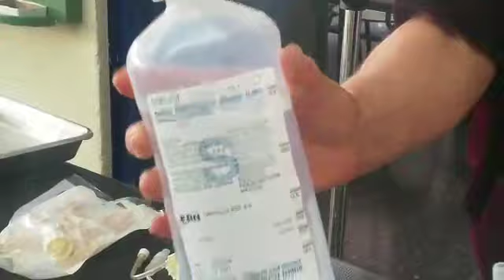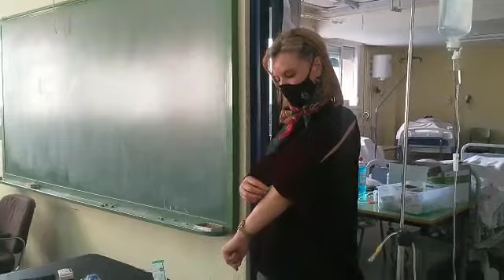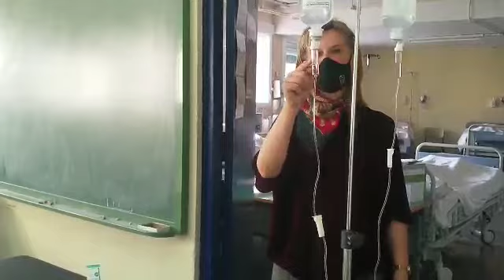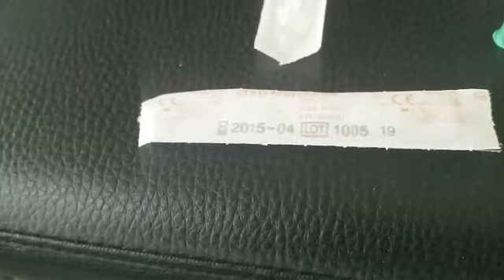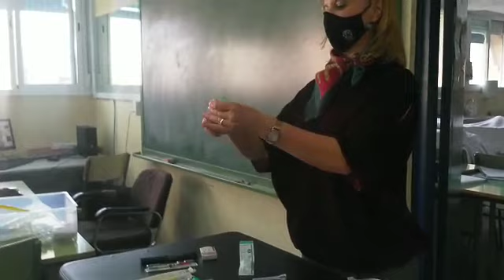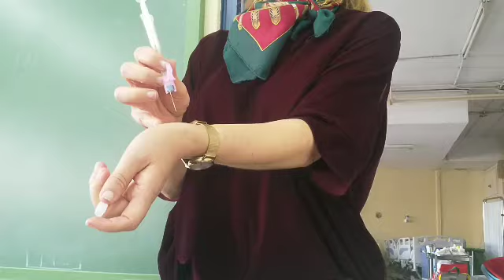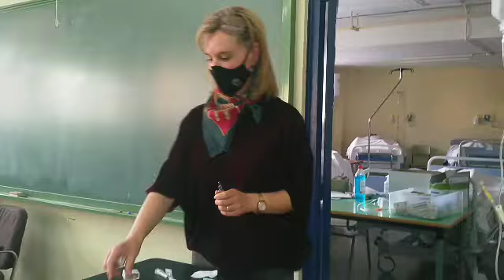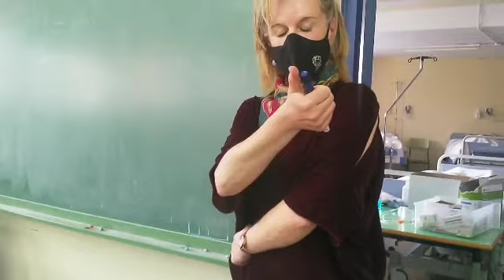13-La Vía Parenteral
GAZAPOS Y OTRAS COSAS:
1:05 PURGAR SUERO
Min 2:00 Los catéteres venosos... LA MEDIDA GAUGE... A MAYOR NUMERACIÓN, MENOS DIÁMETRO Y TAMAÑO
4:08 purgar suero con dosificador y llave.
Min 6:00 Las llaves de tres pasos también han de purgarse junto al resto de componentes
Min 8:00 La llave se abre totalmente cuando hay regulador de flujo
Min 15:00 DRUM, viene con su catéter, al estar en vena, la aguja se retira y se queda el catéter externo. A través de él entra el catéter interno que se desenrosca hasta llegar a vena cava o aurícula derecha; cosa que se ha de comprobar mediante rayos X... Actualmente se usan también mucho otros tipos de PICC (catéter central de acceso periférico)
Min 22:00 catéteres epidurales: La medida Gauge... a mayor numeración , menor diámetro y tamaño.
Quedaron sin ver: Palomillas con adaptador para jeringuilla o para campana vacutainer  y los equipos de perfusión con Macrogotero (que llevan filtro en la cámara de llenado y vigilancia)